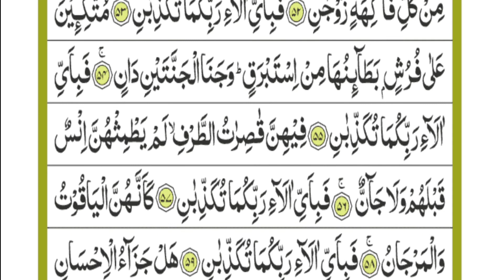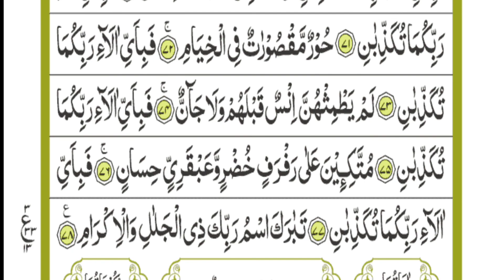Surah - Rahman. سورة الرحمٰن.full surah with Arabic text By Hafiz Mujahidul Islam.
Live in
west bengal